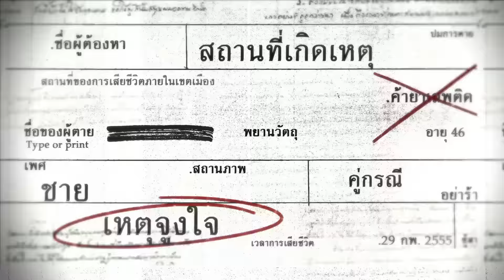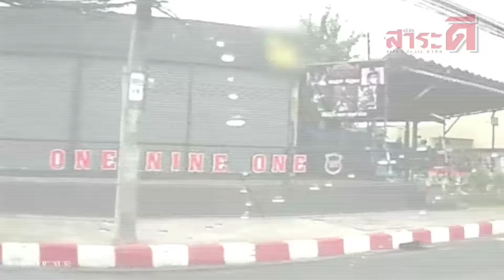เด็กตกรถกระบี่ l เรื่องจริงผ่านจอ 26-05-2559